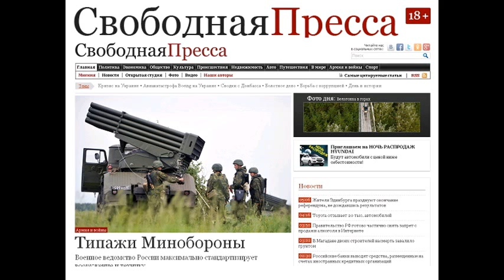SP150303 034 Рейд по тылам - Общество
Рейд по тылам - Общество 3 марта 2015 года 17:05 | Игорь Андреев ТекстФотоВидео Рейд по тылам Максим Калашников о методах борьбы за Новороссию Тема: Кризис на Украине Недавно в Киеве официально сообщили о создании информационных войск . В конце прошлого года за создание такого инфоспецназа высказался министр МВД Арсен Аваков, а примерно месяц назад министр Юрий Стець создал координационный центр блогеров, которые должны распространять достоверную информацию о ситуации на востоке Украины . И теперь за дело взялись на официальном уровне. В частности, предложено создавать фальшивые аккаунты от имени жителей Донбасса и Крыма. Чтобы в дальнейшем вбрасывать в соцсети прокиевскую пропаганду от имени жителей оккупированных регионов, которые будут рассказывать как бы из первых рук о зверствах террористов на Донбассе и тяготах жизни в оккупированном Крыму , разоблачать Россию, ополченцев и выражать страстное желание простых людей вернуться в лоно официального Киева. Пропаганда, включая изощренные формы вероятно, самая гнусная и циничная, но и совершенно неизбежная часть любой войны. Однако пропаганда лишь верх айсберга. О многих решающих событиях мы никогда не узнаем. Параллельно пропаганде, навязывающей публике образы добрых и злых героев, работают скрытые механизмы. Спецоперации. Спецслужбы. В России все чаще раздаются голоса, призывающие Кремль действовать по западному образцу покупать иностранную прессу, политиков и даже боевиков. Демонстративно вмешиваться в чужие дела и к черту приличные манеры. Как это делается? На вопросы Свободной прессы ответил один из самых радикально настроенных российских публицистов, соавтор проекта Нейромир-ТВ , политолог Максим Калашников. СП : - Максим Александрович, недавно украинский министр информполитики сообщил о создании информационных войск . Что может значить эта новация в нынешних условиях? - Речь о системе массовой дезинформации, о применении информационного воздействия. Это пропагандистское оружие. СП : - Но ведь информационная война между Киевом и Москвой де-факто идет уже давно. Стоит лишь увидеть разницу в том, как события на майдане освещались российскими и украинскими СМИ. Пропаганда и все? - Нет, не все. Если Украина действительно берется создать информационные войска, речь также о взламывании аккаунтов, сайтов, прочее, прочее В целом, это нормальная война в инфосфере. СП : - Известно, что американцы этим занимаются очень серьезно на государс�